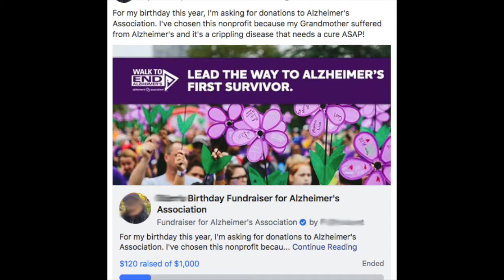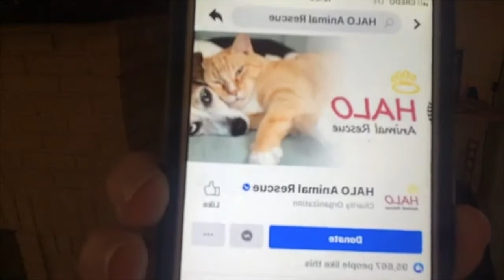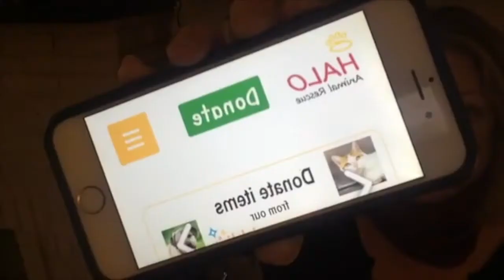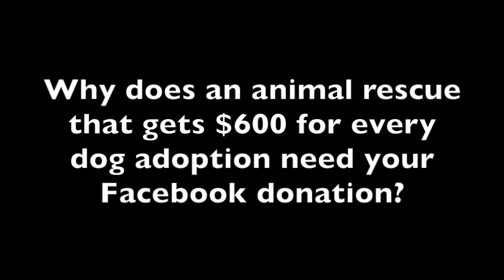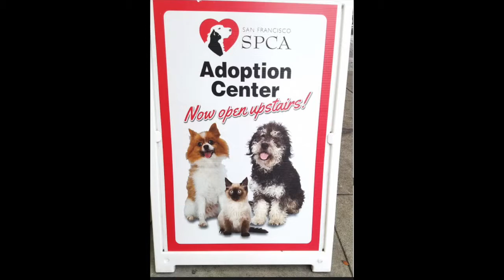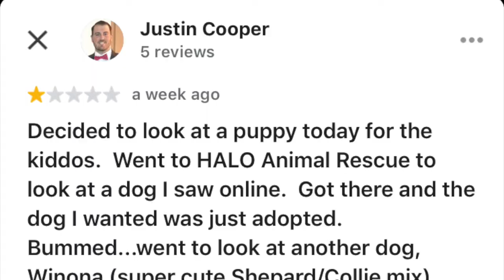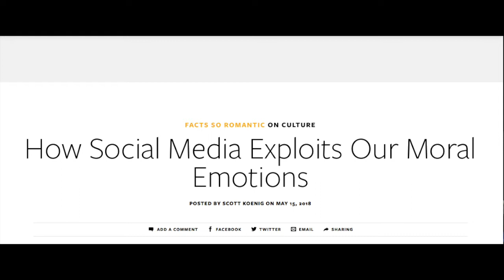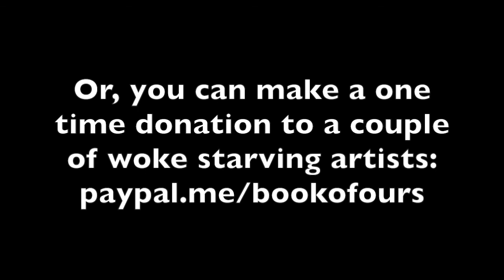Don't Donate To Facebook Birthday Fundraisers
This is more than just a video warning against donating to Facebook birthday fundraisers.  It prompts a larger discussion about how social media tends to exploit our morality and make us feel as if we are doing something useful for society when nothing could be further from the truth.

Music for intro video: Beta Decay by Evgeny Teilor